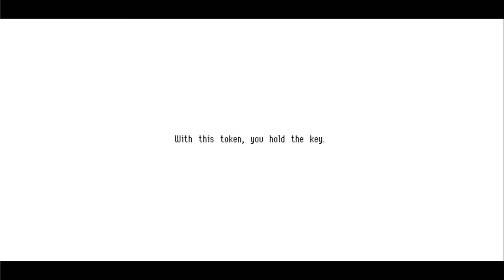The Tower | Owlboy Ep 18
getting up there